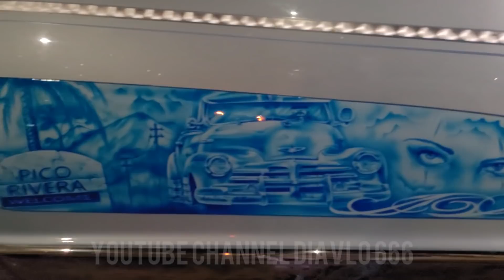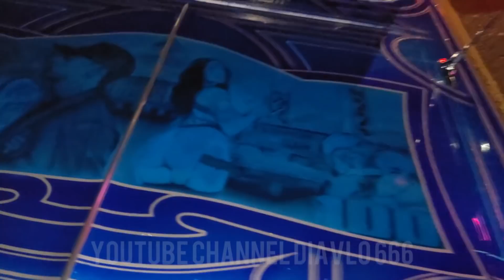lowriders in highland Park MEXICAN PRIDE ✊🏾💯💯💯